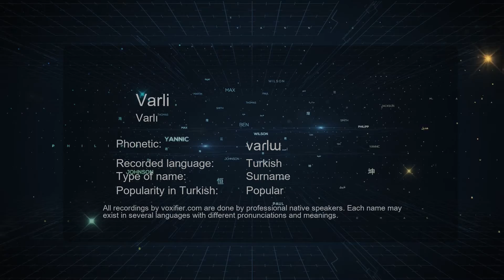How to Pronounce Varli (Varlı) in Turkish - Voxifier.com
This is the Turkish pronunciation, gender, and phonetics recording of the name Varli (Varlı). The same name may exist in other languages with different pronunciations. Check the meaning of name along with other possible pronunciations or similar names for free Voxifier uses the help of expert linguists to simplify pronunciations by replacing some special sounds with sounds more commonly available across all languages.